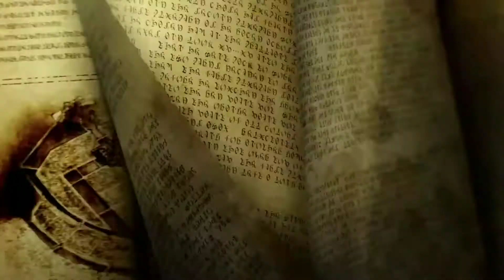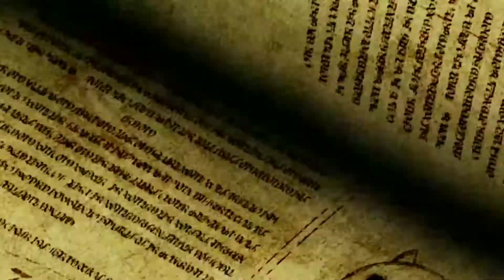Chain Chronicles - Sácale Brillo a una Pena